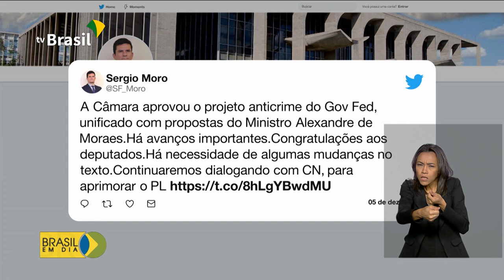Projeto Anticrime é aprovado na Câmara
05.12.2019 - E o pacote anti-crime do Ministro da justiça, Sérgio Moro, foi aprovado ontem à noite, pela Câmara dos Deputados. A repórter Selma Dias tem os detalhes.